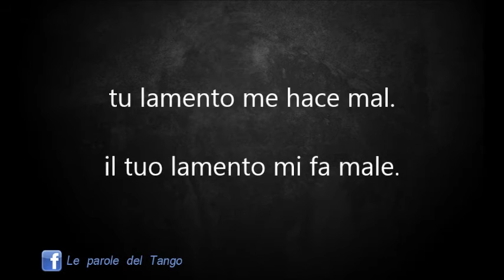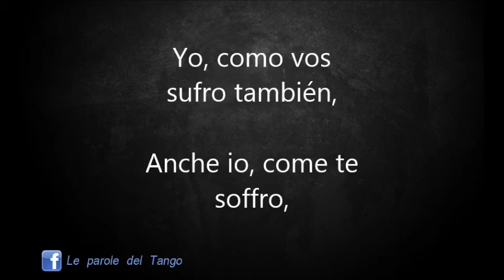SON COSAS DEL BANDONEÓN - Biagi - Traduzione in italiano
SON COSAS DEL BANDONEÓN (Tango 1936)
Letra: Enrique Cadícamo
Inciso dall’Orquesta Rodolfo Biagi (1939)
Canta Andrés Falgás
Traduzione: Carla De Benedictis
Realizzazione video: Sergio Monti
TESTO:
Bandoneón de triste rezongar:
tu lamento me hace mal.
Bandoneón, tu funeral compás
es un réquiem compadrón.
Hay que reír…
Hay que cantar…
Mejor será mentir
nuestro penar…
Yo, como vos
sufro también,
hermano bandoneón,
no llores más…
TRADUZIONE:
Bandoneón dal triste gemito:
il tuo lamento mi fa male.
Bandoneón, il tuo triste ritmo
è una preghiera amica.
Bisogna ridere…
Bisogna cantare…
È meglio nascondere
le nostre pene…

Anche io, come te
soffro,
fratello bandoneón,
non piangere più…